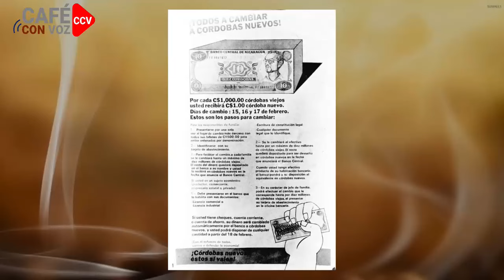⚠️🚨🔴 “Explican y explican”, demostrando que algo no anda bien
Mandan a coprofagos del Banco Central y “nave sin rumbo” a tratar de calmar nervios

Muchas gracias!